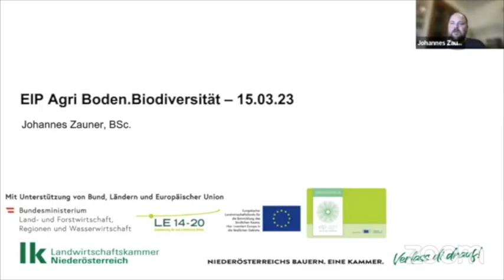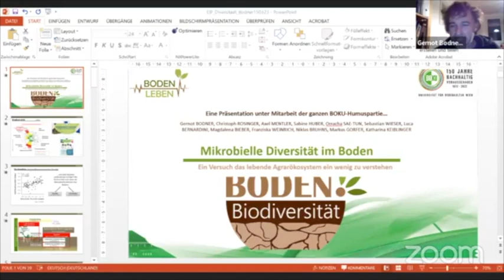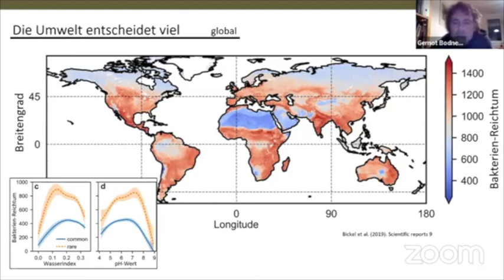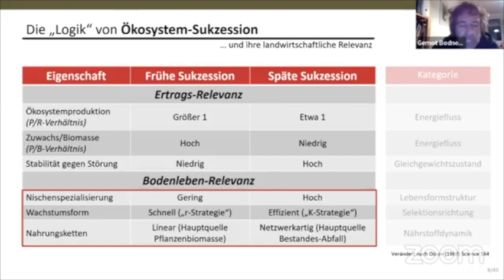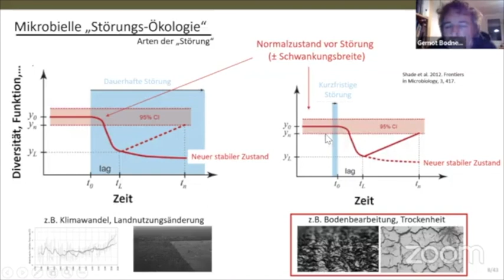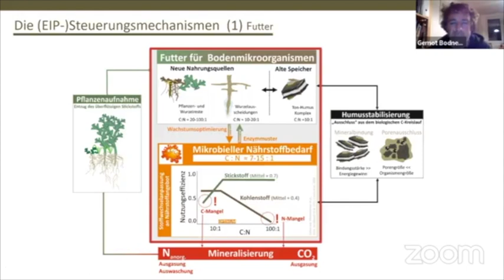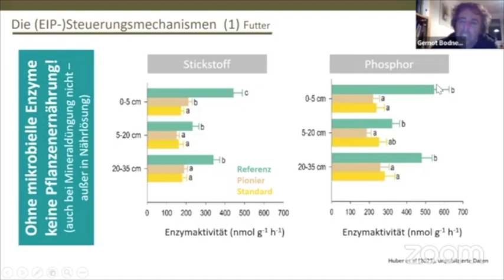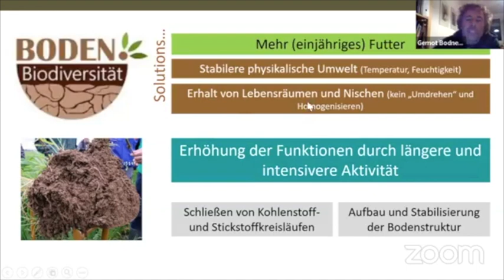Gernot Bodner und Johannes Zauner- EIP - AGRI Boden.Biodiversität Webinar 15. März 2023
In diesem Onlinevortrag ist der erste Teil der Aufzeichnung des EIP Webinars vom 15. März 2023 zu sehen.

Dieses Video beinhaltet die Vorträge von Johannes Zauner zur Projektvorstellung und Gernot Bodner mit den ersten Ergebnissen aus Projektjahr eins.

Ein EIP-AGRI Projekt zur Erforschung der Förderung der Biodiversität im Boden.

Operationelle Gruppe:
   - Landwirtschaftskammer Niederösterreich
   - Verein Boden.Leben
   - Verein Landimpulse

strategische Partner aus der Wissenschaft:
   - Universität für Bodenkultur Wien
   - Austrian Institute of Technology
   - Josephinum Research